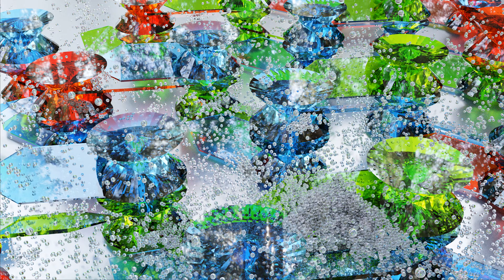Blades 2 Animation - Blender Luxcore render animation.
Hello all! Took me a bit to make this new video. But it is finally ready. Cannot wait to see what the YouTube audience will think. I would like some feedback on how I could improve my animations.

Stats about the rendered project
Resolution 3840 × 2160
Render engine: LuxCoreRender
Light path tracing enabled
Samples 432-440
Frames rendered: 500

Let me know if I should make a second channel for tutorials.